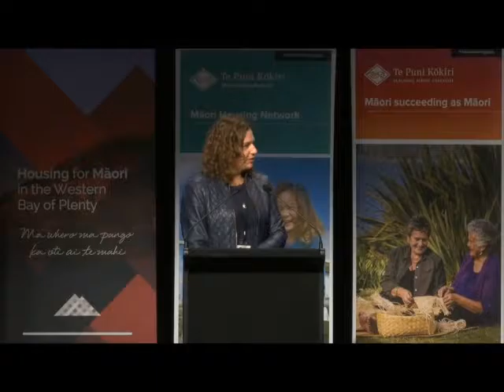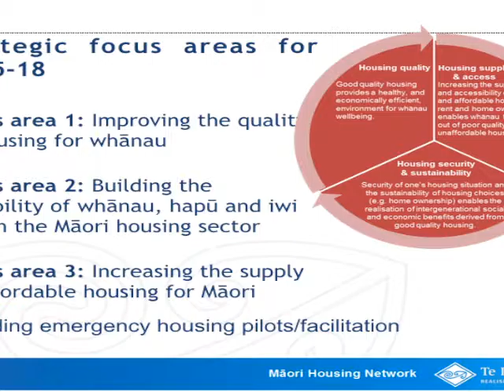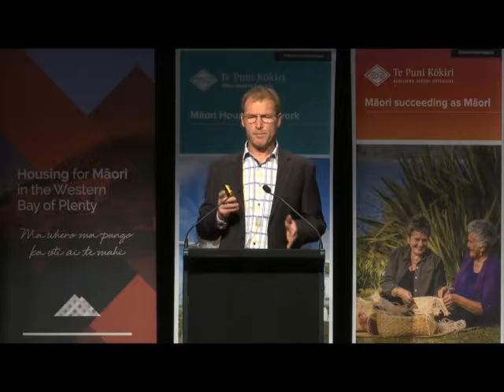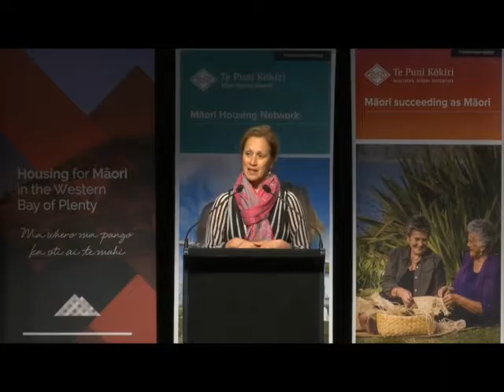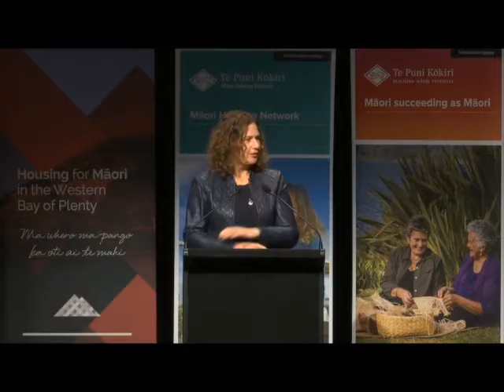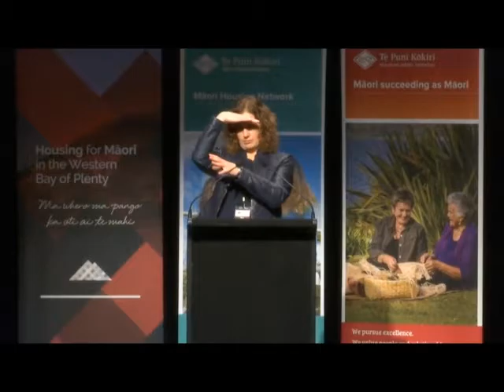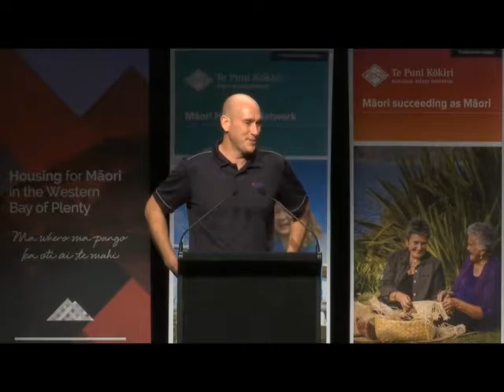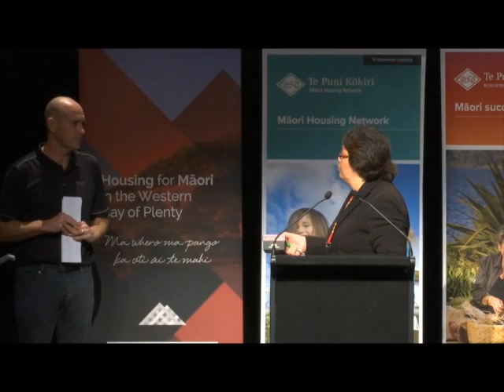Tauranga National Māori Housing Conference 2016 - Panel Session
The fourth National Maori Housing Conference was held in Tauranga Moana in 2016 and delivered an exemplar conference that was strategic and added value to every participant.  The theme of the conference was ‘Collaboration and Strategic Relationships’ Ma te whero ma te pango ka oti ai e mahi, through collaboration and strategic relationships the work will be completed.